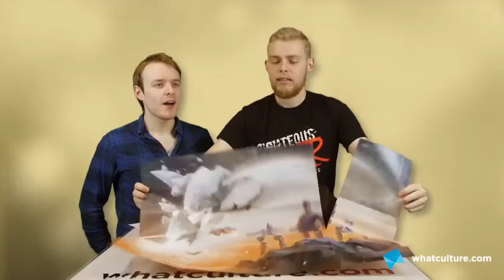Loot Gaming Space Unboxing - Like